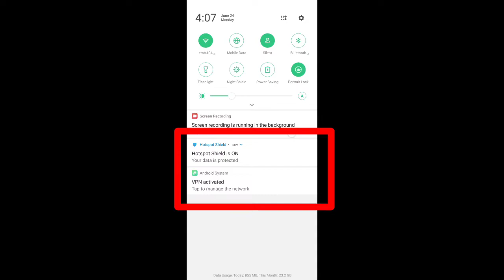GET PERMANENT GUN SKINS & OUTFITS KAR98 , SCAR-L , SKULL SET , WHITE RABBIT SET PUBG MOBILE TIPS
Hi guys 👋 this is my yt first tips and tricks video . You guys like my video so plz guys support me like my video share and subscriber to our YouTube channel